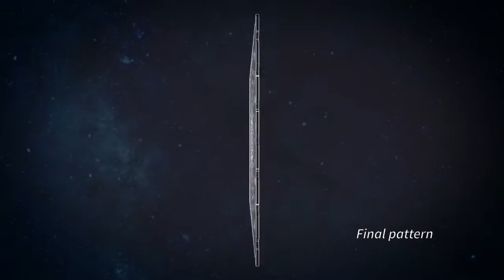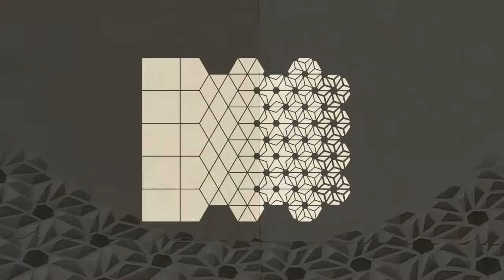New Fundamentals Research Group - StoneSky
StoneSky
Design: Giuseppe Fallacara & Maurizio Barberio
Company: Pi.mar

Presented at: Carpet of Stone, MARMOMACC 2015
curated by Raffaello Galiotto and Vincenzo Pavan
HALL 1 - Fiera di Verona